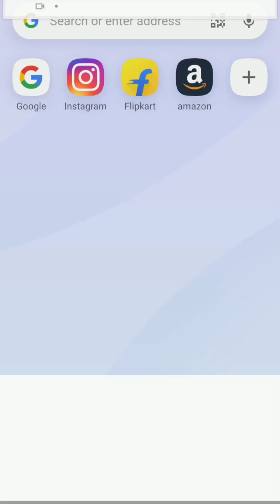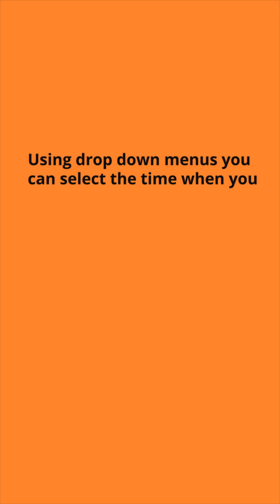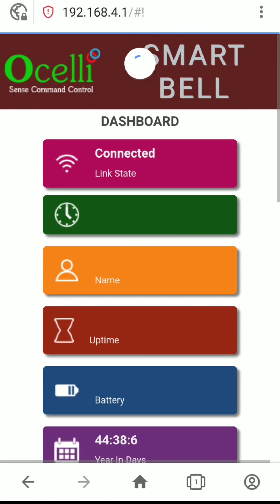Ocelli Smart Bell Configuration Smart Bell Set Up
Ocelli Automatic Smart Bell Configuration Ocelli Smart Bell Set Up
1. Power ON the device

2.  connect the device to your mobile
goto wifi settings you can find the device name Starts with Ocelli_
and then connect with the given password. Like a router

3. 🔍Open the browser
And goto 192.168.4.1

Or Open APP

4. 🚫Make sure you turn off the mobile data